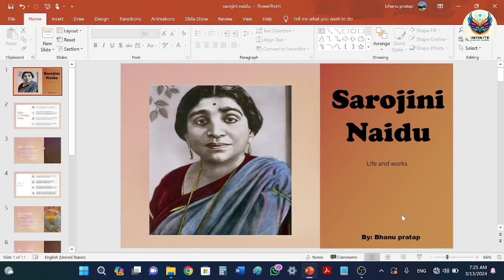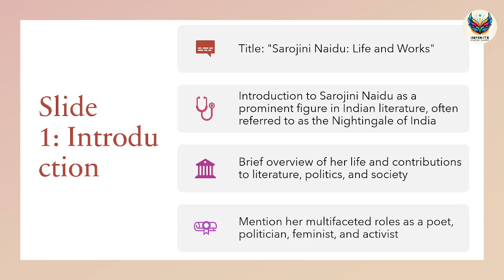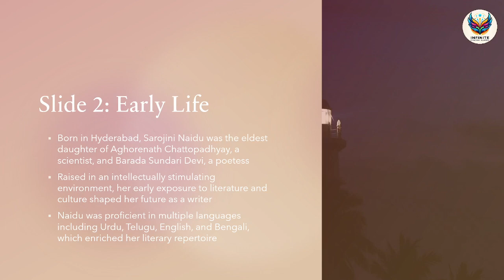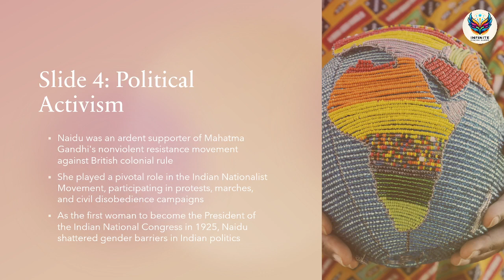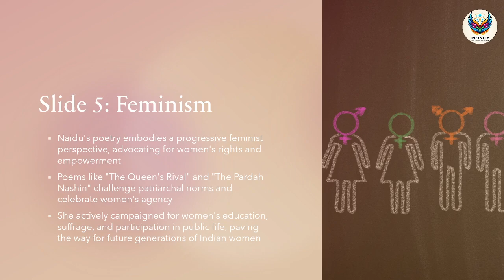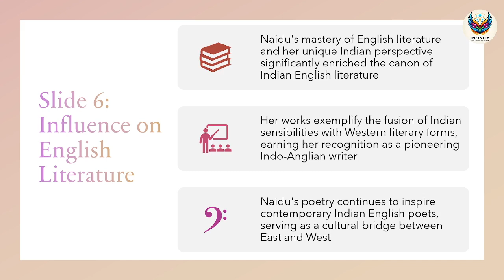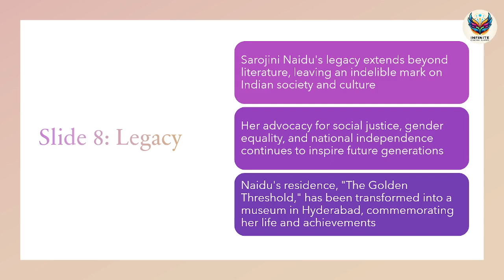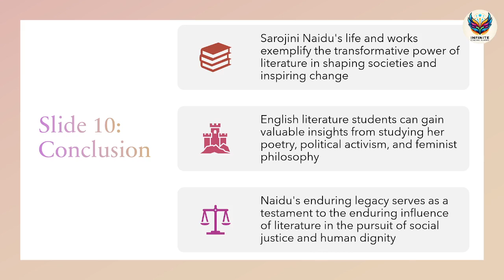Sarojini Naidu | life and works | English literature | ugc | nta | net | rdvv | syllabus | in hindi